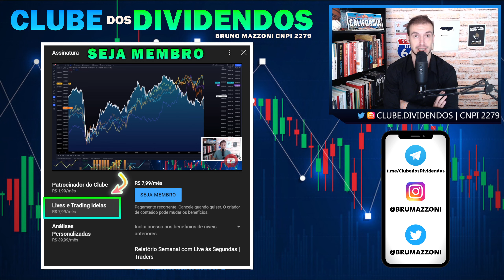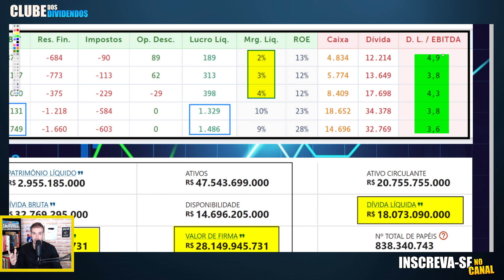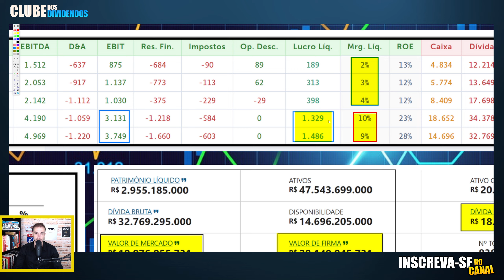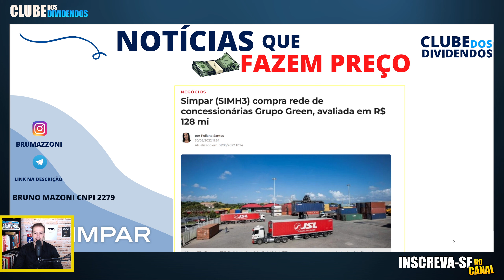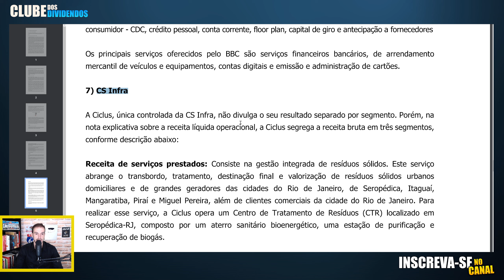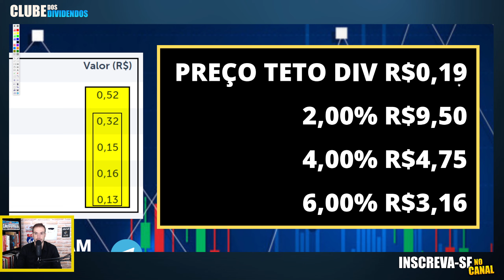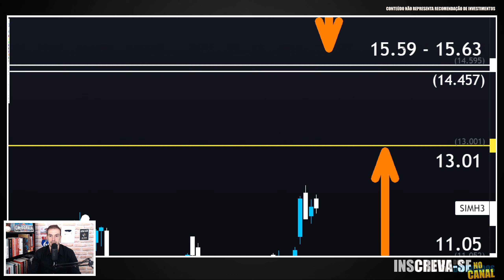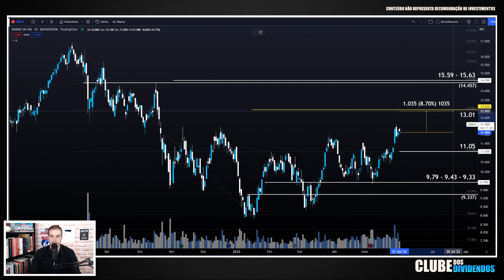TOP 1 SMALL CAP PARA SWING TRADE (SIMH3)